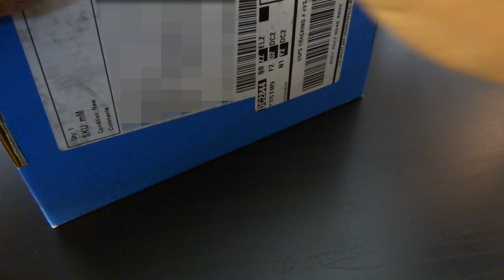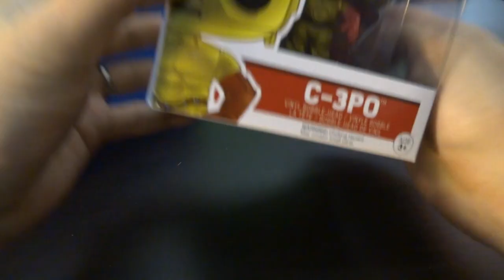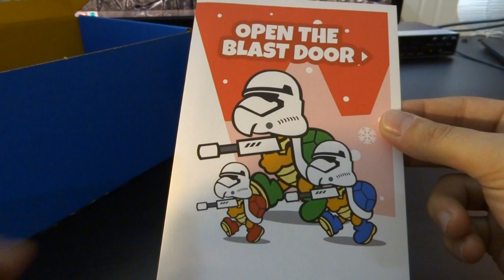STAR WARS LOOT w/ RANDOM HOMELESS GUY - Super Geek Box Unboxing - November 2015 | Weasel Unboxing